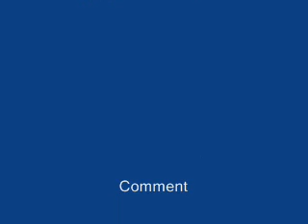Alvin and the Chipmunks - You Spin Me Right Round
You spin me right round Alvin and the chipmunks version. That's all I have to say. Enjoy :)